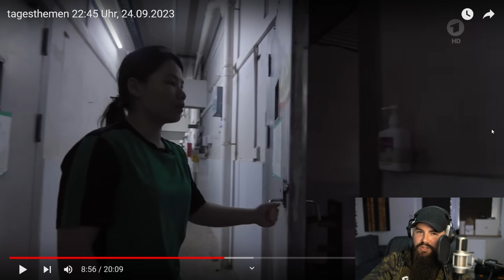SCHWEINEHOCHHÄUSER!? Die Industrie in CHINA wird immer schlimmer! - Pikayzo reagiert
"DU SCHAFFST ES" überall streamen!